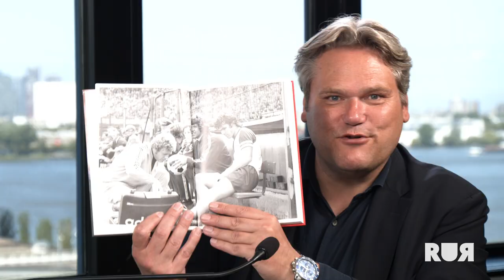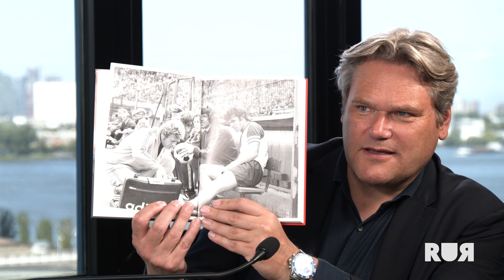'Een leven met Feijenoord' De man die 50 jaar lang de spelers van Feijenoord verzorgde.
Gerard Meijer was een halve eeuw in dienst bij Feyenoord als verzorger. André van Kats schreef een boek over de inmiddels 86-jarige Meijer. Jan Dirk Stouten praat daarover in de RUR Lunchbreak met Van Kats.